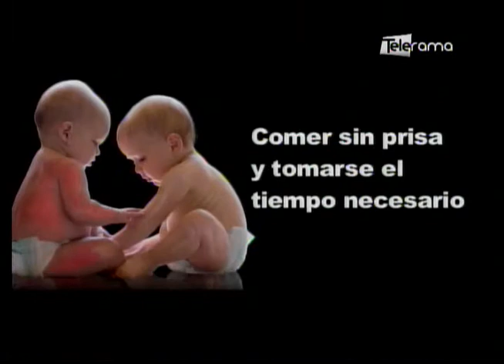Primeros alimentos sólidos en los bebés